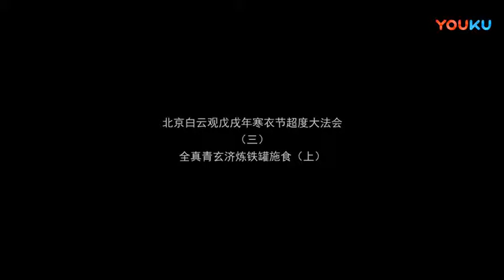北京白云观戊戌年寒衣节超度法会（三）施食上 高清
“道新网”以期能在网络化的今日实现道教的信息化、数字化弘教方式。